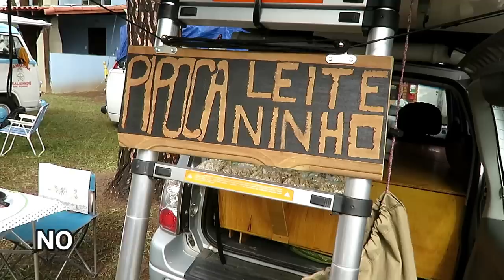ENCONTRO EM ITU- TOUR MINI MOTORHOME - CAMPING ITU - LUAU